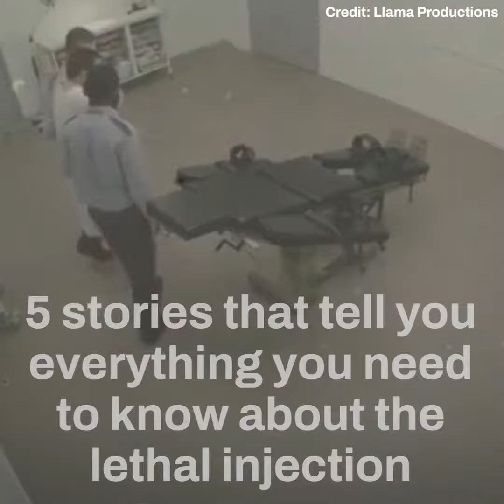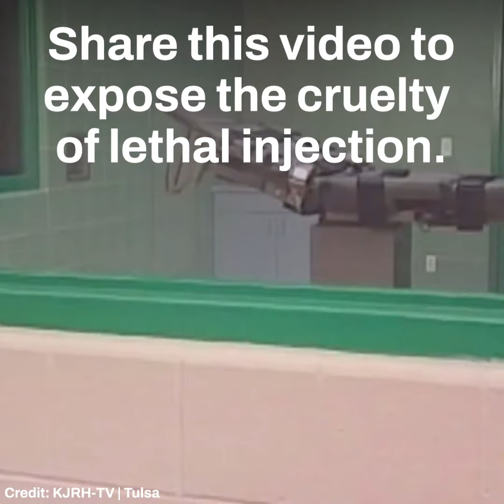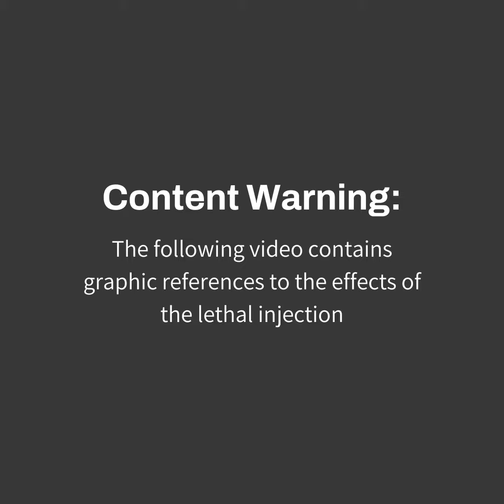5 stories that tell you everything you need to know about the lethal injection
❗️CW // graphic references to the effects of the lethal injection❗️

Reprieve US